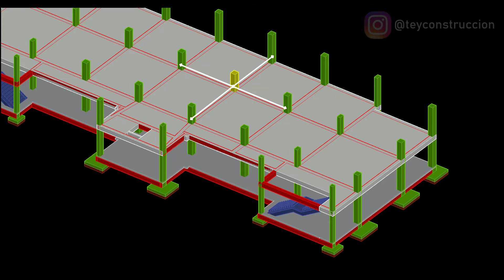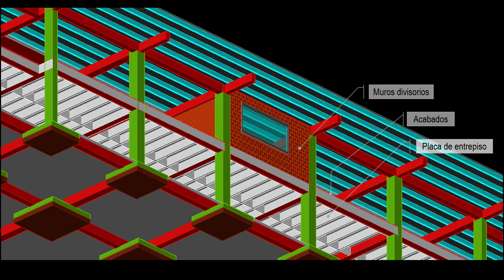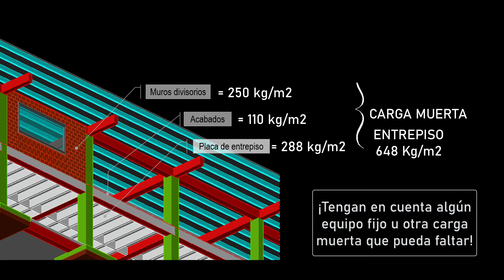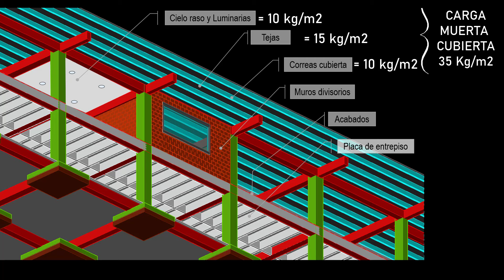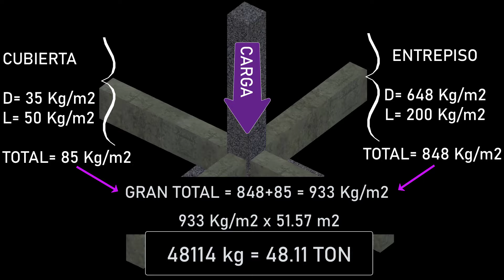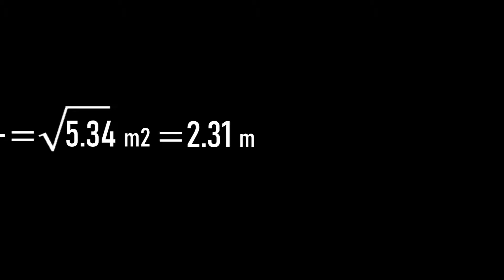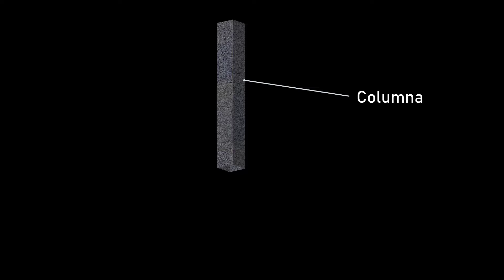Cómo DIMENSIONAR una ZAPATA | Análisis de cargas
En este video vemos como obtener las dimensiones de un cimiento, más exactamente una ZAPATA a partir del análisis de cargas, también les doy recomendaciones de la profundidad que debe alcanzar la cimentación.